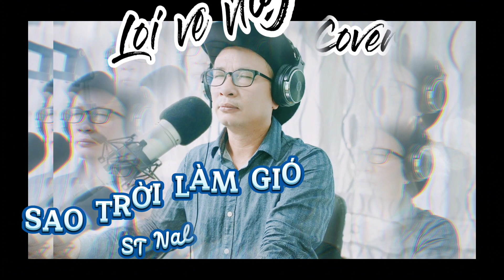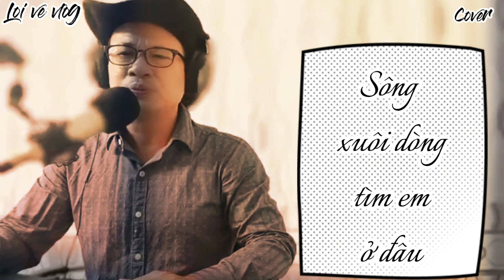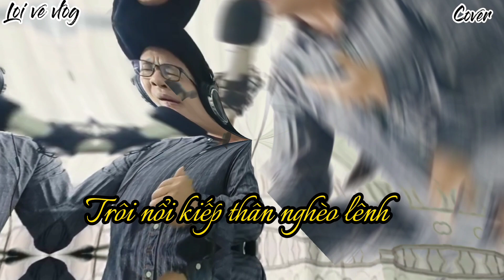Giọng Hát Cover Lối Về Vlog l Sao Trời Làm Gió l NS NaL l Beat NaL Official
Giong Hát Cover Lối Về Vlog l Sao Trời Làm Gió l NS NaL l Beat NaL Official l
🌴Em xin cảm ơn nhạc sỹ và Beat hỗ trợ giúp em hoàn thành tác phẩm này ạ !
Vì đam mê ca hát và rất thích ca khúc này nên em xin phép tác giả và anh chị Beat cho em được hát bài này. Em sẵn sàng chia sẻ doanh thu và gỡ bỏ video nếu như bên chủ quyền có yêu cầu.
Em xin trân trọng cảm ơn🌹🌹🌹
🌴 Lối Về Vlog có Danh Sách Phát nhạc riêng, để tránh lẫn lỗn với những video có nội dung khác, xin mời anh chị em nào thích nghe nhạc thì hãy vào Mục Danh Sách Phát nhé !
🌴 Mỗi tuần Lối Về VLog đều ra video vào 19h tối thứ 7 (giờ Việt Nam). và cũng có những video được bổ sung vào những ngày không xác định, nên việc bật chuông báo là cần thiết để quý vị cập nhật video mới, em xin cám ơn và mến chúc cả nhà luôn an lạc ạ 🌾🌹🌹🌹🌾
✅ Lối Về Vlog, Kênh câu cá nấu nướng, du lịch và khám phá và thi thoảng có hát nhạc cover với một mục đích rất giản đơn, đó là mang đến sự thư giãn cho mọi người sau những ngày làm việc căng thẳng. Xin cám ơn mọi người đã quan tâm và ủng hộ cho kênh. Hãy đăng ký và bật chuông báo để không bỏ lỡ những video tiếp theo, like và share nếu cảm thấy hay, vả đừng quên comment để chúng tôi biết quý vị đã ghé thăm góp ý cho kênh ngày càng phát triển tốt hơn !